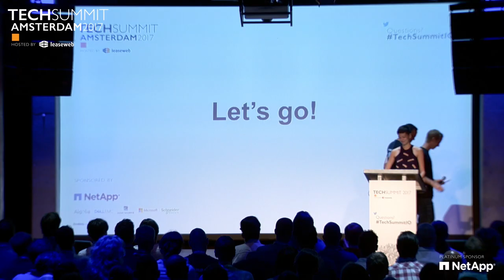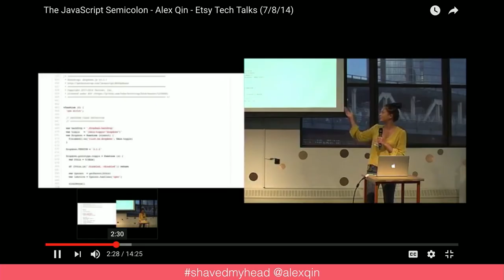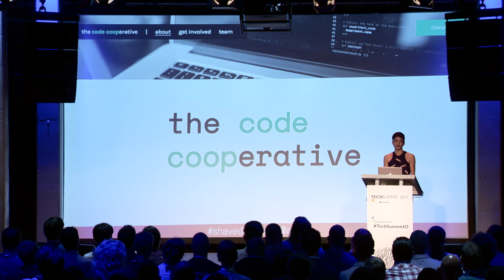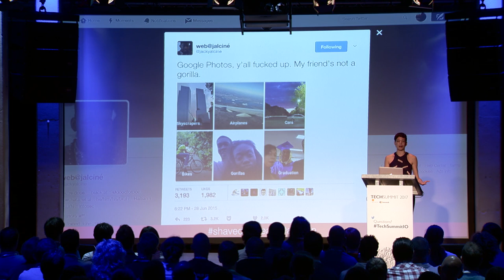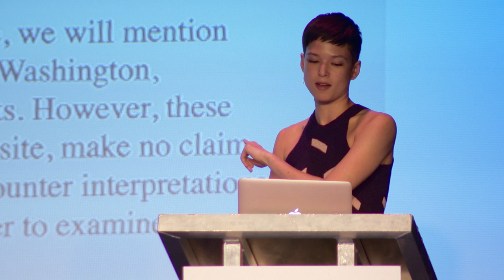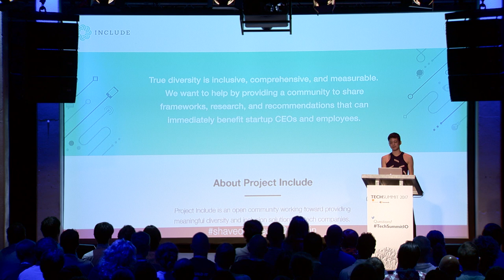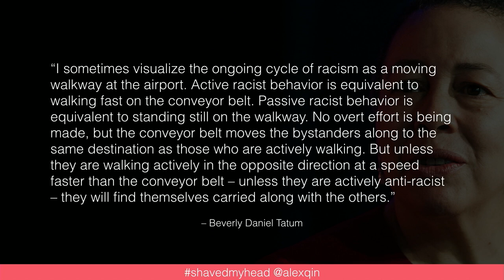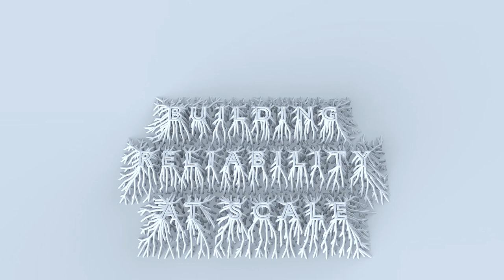Shaving my head made me a better programmer, Alex Qin, Skillshare, TechSummit 2017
How do perceptions and stereotypes affect those in the programming community?

This talk tells the true story of my physical transformation, and the surprising and drastic ways in which it affected how I was perceived and treated as a programmer. This new perspective allowed me to take a hard look at our community, and how it can at times be less welcoming and inclusive than we all intend it to be.

This talk also covers the effects of unconscious bias, micro-aggressions, and stereotype threat within our community, and how to make engineering teams and our entire field more inclusive to all, and thusly more successful.